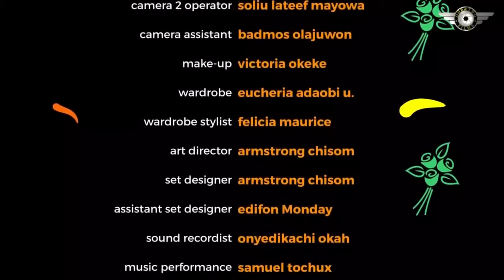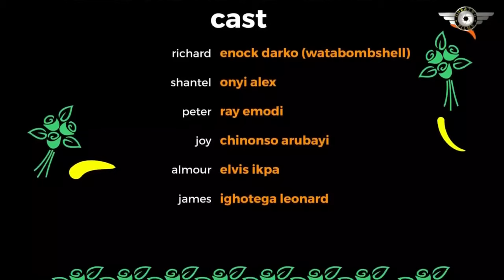HE DOSE NOT KNOW I EMPLOYED HIM AS MY GATEMAN BECAUSE I'M IN LOVE WI HIM -RAY EMODI 2024 NIG MOVIES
FANTSAY
Family movie.
Love movie.
Romantic movie.
Marriage movie.